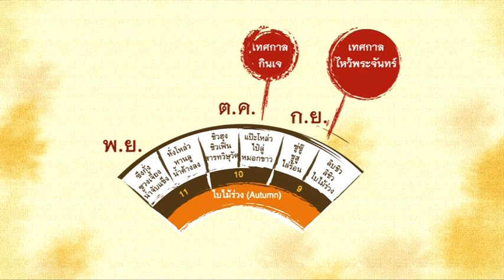เทศกาลกินเจ ย่านตลาดน้อย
สื่อสารสาธารณะ ประเด็นสังคม ประเพณี วัฒนธรรม การพัฒนาย่านและเมือง